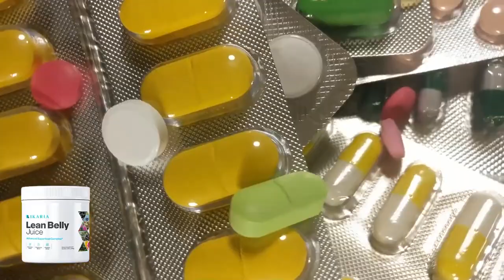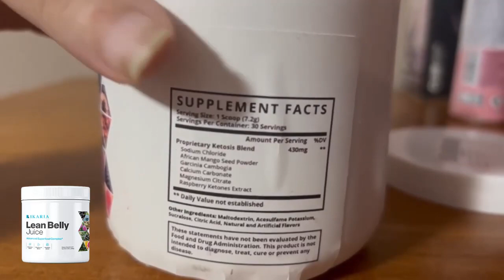Ikaria Lean Belly Juice Reviews BE CAREFUL ! Ikaria Weight Loss Supplement Ikaria Juice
✅Ikaria Lean Belly Juice Review:

Probably if you are here in this video it is because you want to know if Ikaria Lean Belly Juice works and if it is worth buying it.

In this video here I will tell you the whole truth about Ikaria Lean Belly Juice so I recommend that you watch this video to the end very carefully!

✅Ikaria Lean Belly Juice What is it?

So people, Ikaria Lean Belly Juice is a vitamin supplement that contains only natural ingredients in its formula.

The purpose of Ikaria Lean Belly Juice is to help you speed up your metabolism so that your body burns localized fat.

✅Does Ikaria Lean Belly Juice Work?

Yes for sure Ikaria Lean Belly Juice works, because it was developed with natural ingredients that have the goal of speeding up your metabolism making you lose weight!

It works because it will speed up your metabolism causing your body to burn more calories than you consume, thus you will have fat burning.

✅Does Ikaria Lean Belly Juice Really Work?

Surely the Ikaria Lean Belly Juice really works, because its natural formula was developed to speed up your metabolism all this in a healthy way without putting your health at risk.

Ikaria Lean Belly Juice is a qualified supplement, and has been approved by thousands of people who have purchased and used it.

✅Does Ikaria Lean Belly Juice lose weight?

Yes, Ikaria Lean Belly Juice does lose weight because it will speed up your metabolism so that your body starts to burn a lot more calories.

✅Is Ikaria Lean Belly Juice worth it?

For sure Ikaria Lean Belly Juice is worth it, even more if you are suffering for being overweight and never had results.

With Ikaria Lean Belly Juice using it the right way as the manufacturer indicates, in a few weeks you will start to notice the results.

✅Ikaria Lean Belly Juice How to Use?

And I also want to make it clear, in order for you to really get results with Ikaria Lean Belly Juice, you must consume 1 scoop of the powder dissolved in water in the morning for at least 3 months in order for you to really see results.

✅Is Ikaria Lean Belly Juice Safe?

Yes, Ikaria Lean Belly Juice is safe and has all the qualified production certificates. In addition, it is scientifically tested.

✅Is Ikaria Lean Belly Juice Reliable?

Yes, Ikaria Lean Belly Juice is reliable when purchased from the manufacturer's official website. This way you are guaranteed that you are buying from the official website and not buying a fake product.

And moreover the Ikaria Lean Belly Juice purchased by the official site, you have a 60-day guarantee, if you have no results, simply request your refund.

✅Where to Buy Ikaria Lean Belly Juice?

Well the original Ikaria Lean Belly Juice is sold only on the official website of the manufacturer, because there were many scams with fake products.

For your safety, only buy the Ikaria Lean Belly Juice on the official website of the manufacturer and I'll leave it here for you!

✅Access the official website of Ikaria Lean Belly Juice at a discount